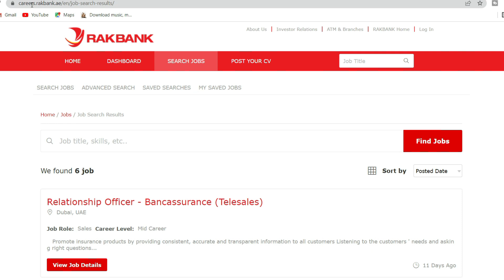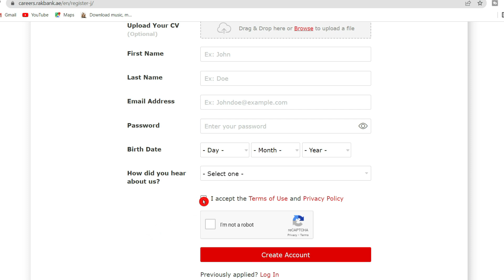Urgent Hiring For Sales Vacancies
RAK Bank is currently hiring for many Sales vacancies  If you are available in UAE and looking for to start your career then you must apply here.